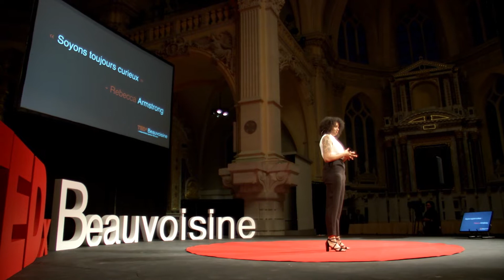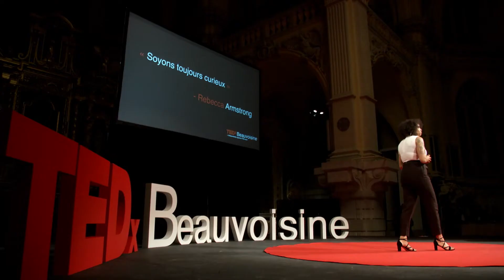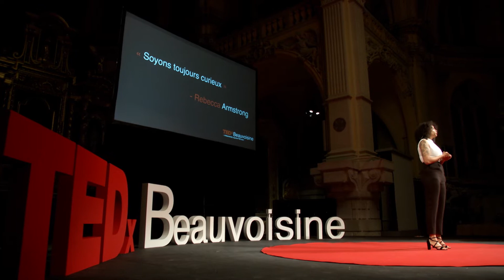Soyons toujours curieux | Rebecca Armstrong | TEDxBeauvoisine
Explore l'avenir au présent. Explore l'avenir au présent This talk was given at a TEDx event using the TED conference format but independently organized by a local community.